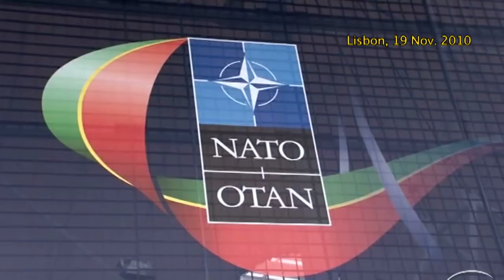Barroso, Van Rompuy arrive at NATO summit in Lisbon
European Commission President Jose Manuel Barroso and European Council President Herman van Rompuy arrive for the NATO summit in Lisbon.  Distributed by Tubemogul.